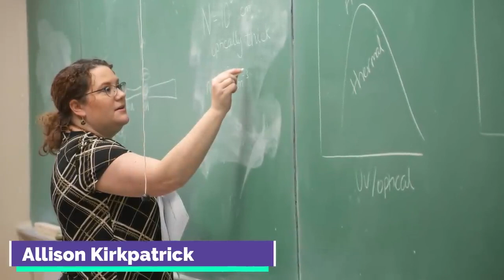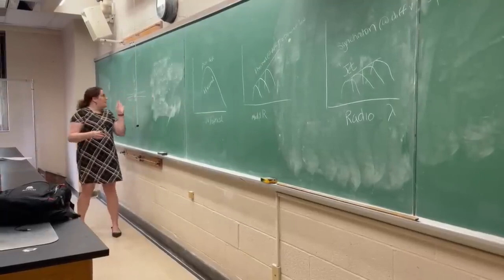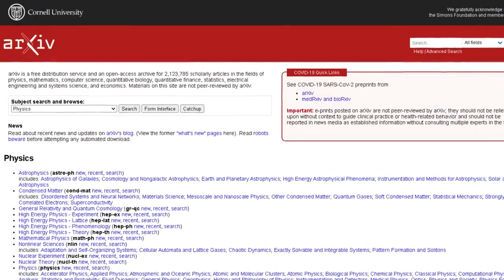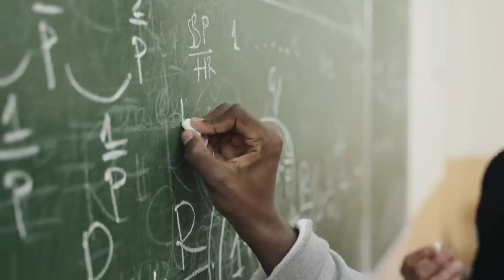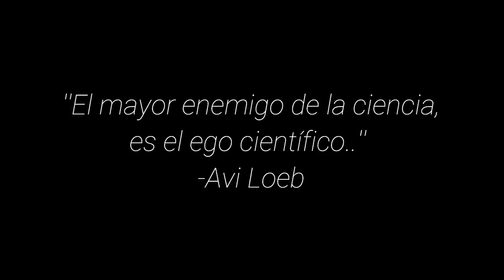¡El Telescopio James Webb CONFIRMA Que La Teoría Del Big Bang Está Equivocada!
En cosmología, se entiende por Big Bang​​ o Gran Explosión​ en español​ al principio del universo, es decir, el punto inicial en el que se formó la materia, el espacio y el tiempo.​ De acuerdo con el modelo cosmológico estándar, el Big Bang tuvo lugar hace unos 13 800 millones de años.​